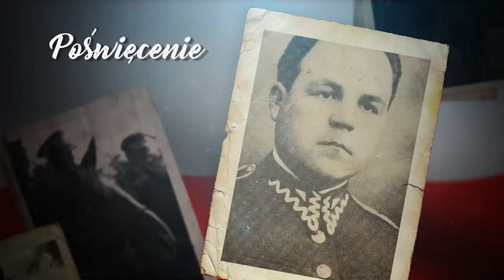Rewia kawaleryjska Minsk